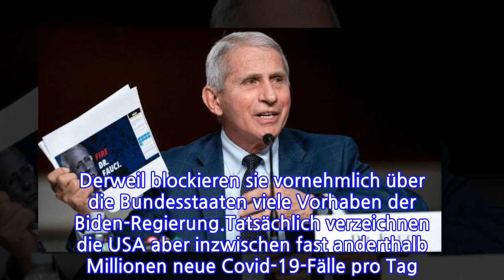US-Experte rechnet mit Republikanern ab...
INFORMATION
• Source: t-online